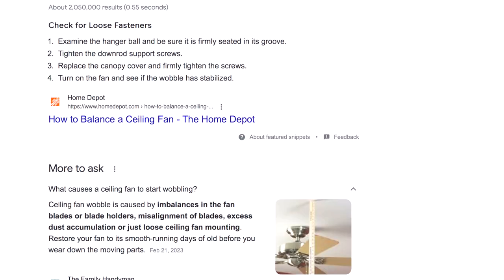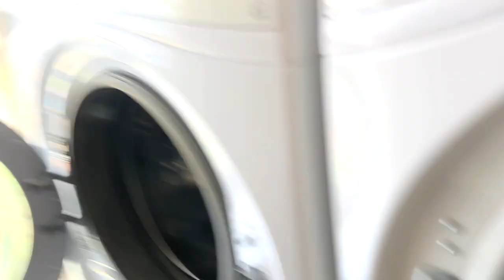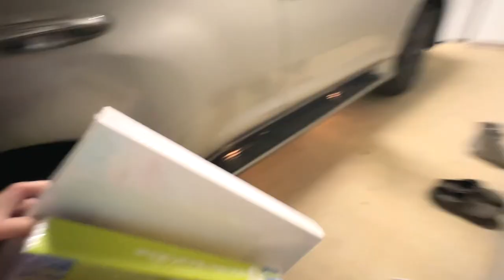Unloading Canvas | A Day in the Art Studio | Homemaker “There’s not much here”